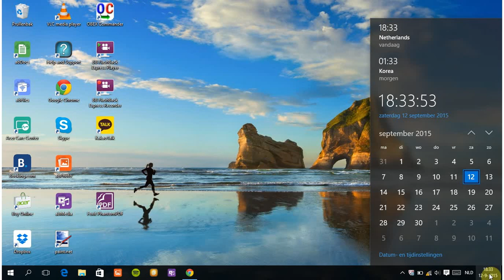The Great falling away